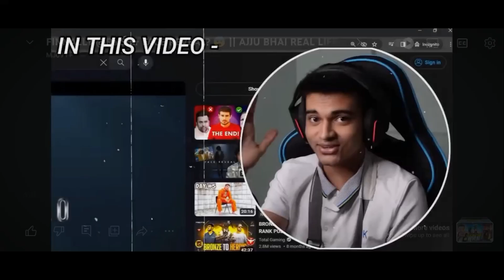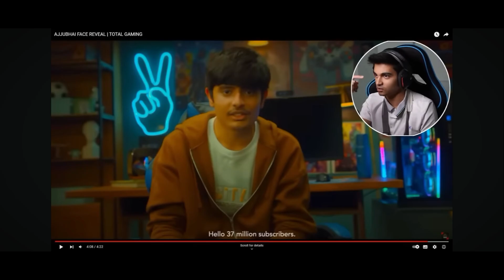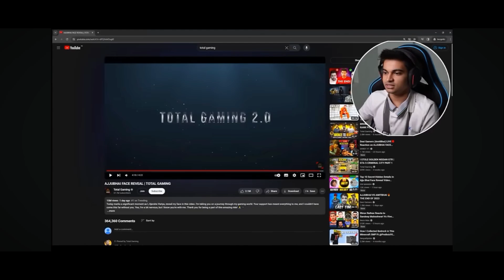Finally @RaiStar face revealed 😯 |Ajjubhai real vlog video |Total gaming reaction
Free Fire Indoneshia Live
Free Fire Esport Live
Free Fire Other Server
Free Fire Pakistaan Live

This video is made for only gaming entertainment funny for enjoy no for harmful contents

free fire WTF moment
free fire sexy video
free fire best video
free fire video shorts feed
free fire gamplay
ranked push
bmkarushgaming
free fire viral video
ajjubhai
gyangaming
lokeshgamer
romeogamer
free fire best video2021
free fire short shorts BMK
viralvideo
opvideo

ffsexyvideo
arushgaming
b mk gaming
viral video
killchori

How to win every  match
How to play custum
How to be jod
Jod
Headshot kese mare
Only headshot kese mare
Custum match kese.jite
Tips and tricks
Freefire head shot
Freefire
Raistar sesivity
White444 sensivity
Gaming channel
Headshot kese mare
Hacker kese bane
Hacker ko kese mare
Freefire hacking

 Freefireajjubhai
Totalgamingface
Totalgamingfacereveal
Viralfacereveal
Raistarfacereveal
Raistarfacereveal final date
Raistarface
Facerevealraistar
Ajjubhaiface
Totalgaming
Desigamer
Badge99face
Totalgamingfacerevealreact
Facerevealreaction
Reaction video
Freefirereachtionvidei